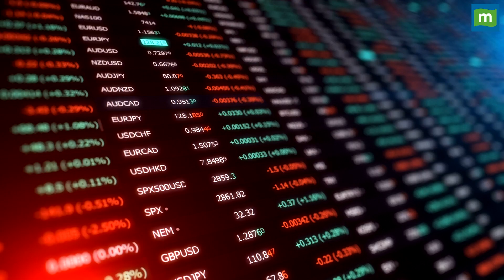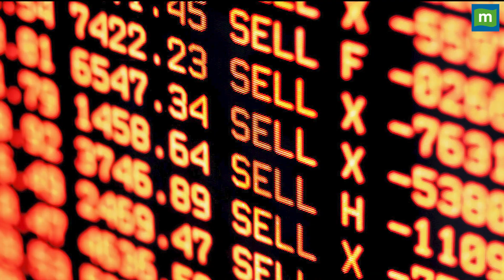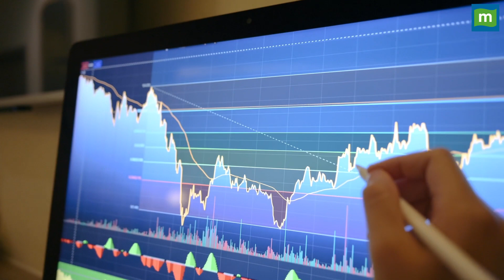Stock Market : 29 सितम्बर को कैसी रह सकती है बाजार चाल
Market outlook : सेंसेक्स 600 से ज्यादा तो निफ्टी करीब 200 अंक टूटा, जानिए 29 सितंबर को कैसी रह सकती है बाजार की चाल